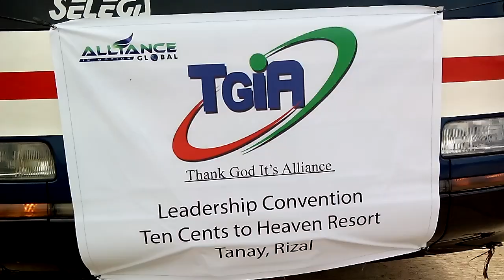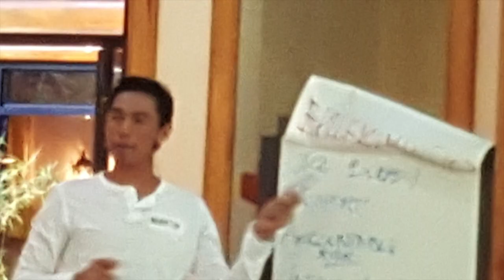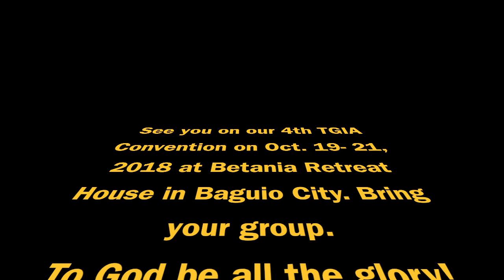TGIA Convention 2014 to 2016